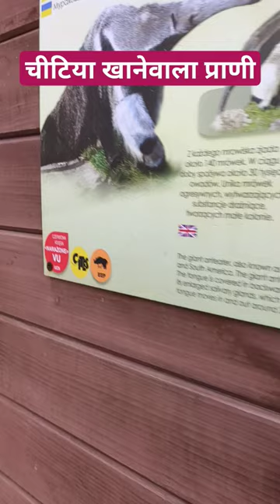देखिए चिटिया🐜🐜 खानेवाला प्राणी। Giant anteater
mini vlogs